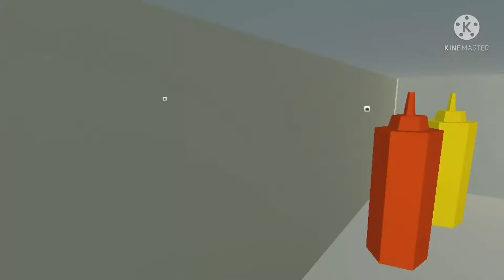My Mansion🥳❤️ On Roblox🤟.! Orko Gamer:! ❤️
My Mansion!  Roblox

Orko Gamer🔥

🔃. FOLLOW ME LIKEE 🇧🇩